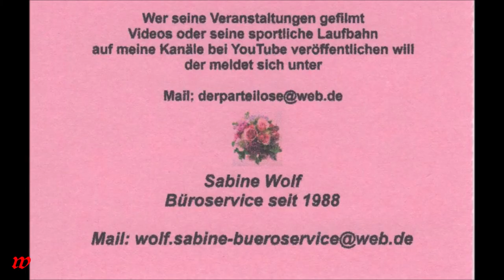Türkei * Side * Evrenseki * Papageienpaar * 12.11.2018